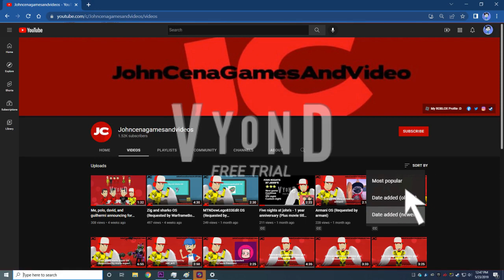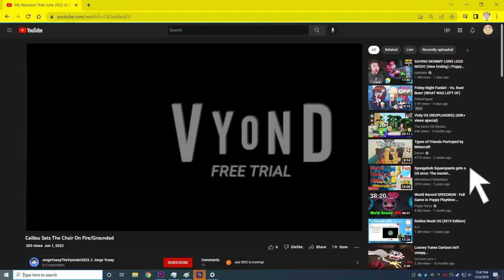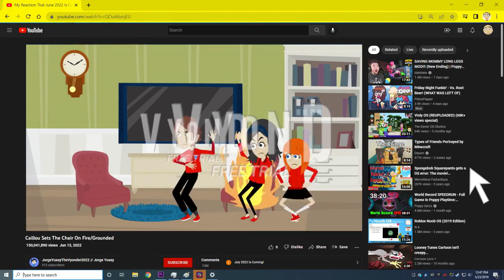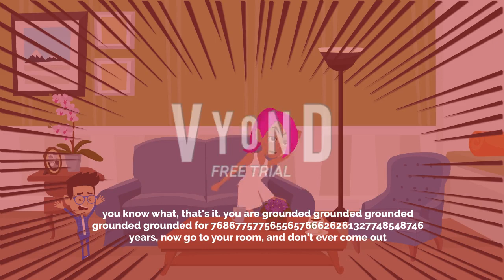Jorge yusay makes a grounded video out of caillou/Grounded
Jorge yusay makes a grounded video out of caillou and gets grounded

Jorge yusay feels bored, so Jorge attempts to make a grounded video out of caillou, only for the plan to end up backfiring!